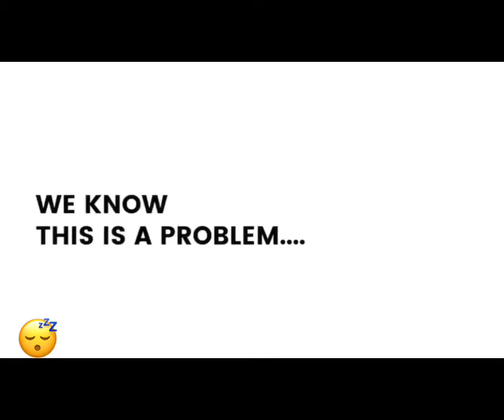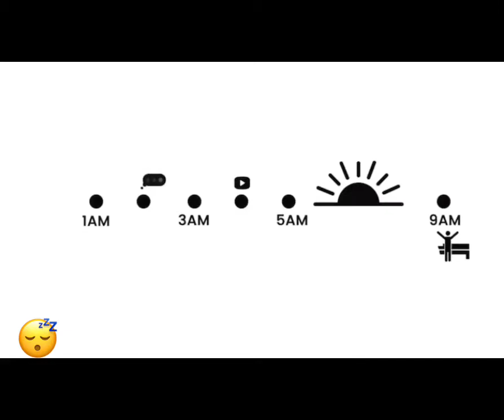ANDREW KIRBY 🎙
✨💫an epic lesson about the nefarious supernatural power of revenge insomnia to cripple your life choices and steal away your insight and viability

Shop at 🛍
OofO est.1111 / Ingest x Ignite x Infuse
Orgy👉🏼✨Of💫👈🏾Oracles Store